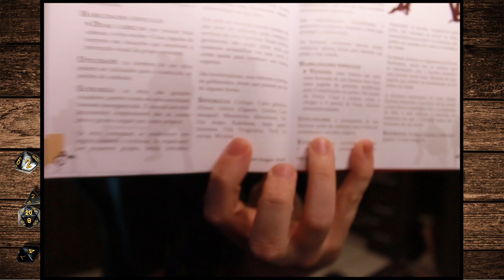Sinergia entre os Monstros